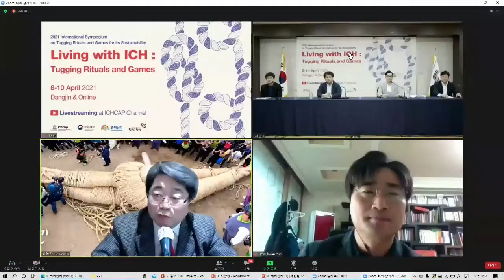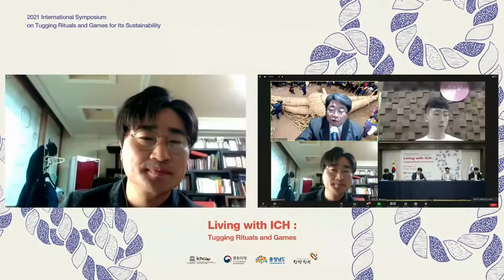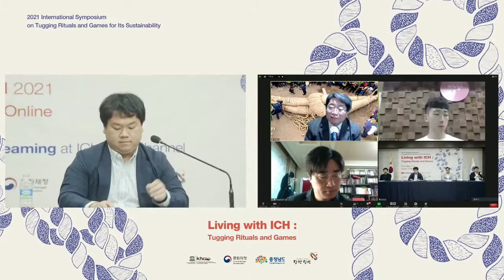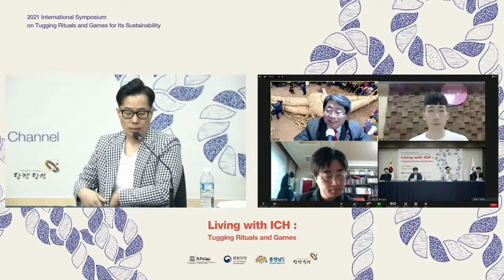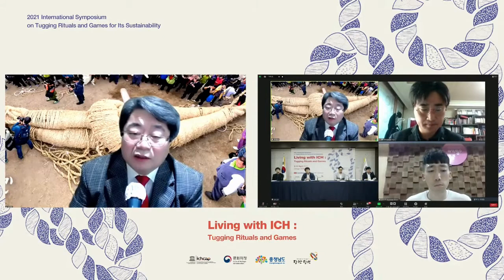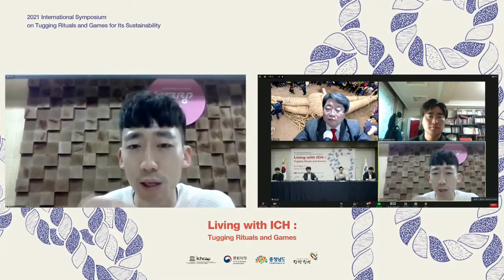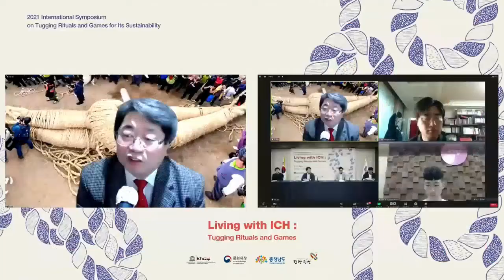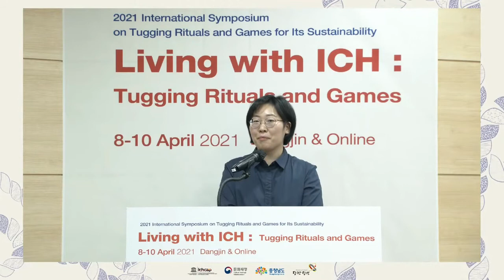Living with ICH: Tugging Rituals and Games - Day 2: Special Session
Special Session: I Like Intangible Cultural Heritage